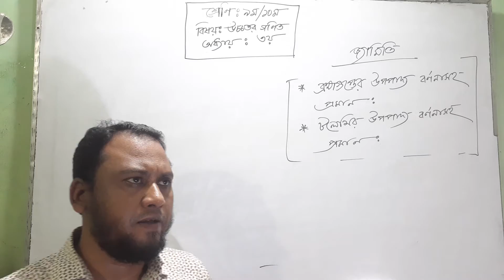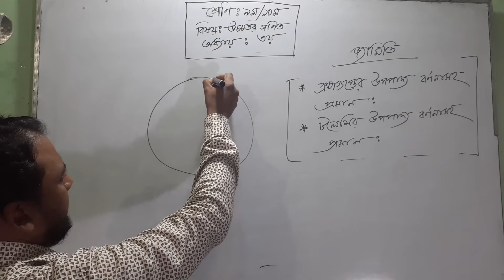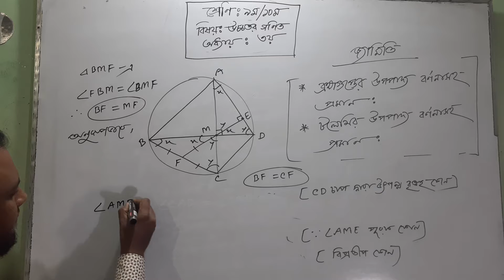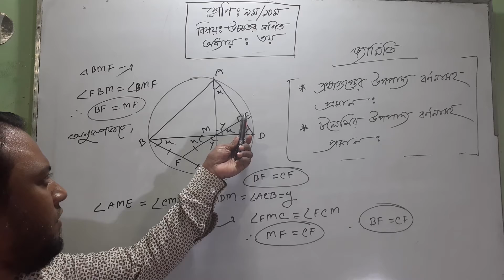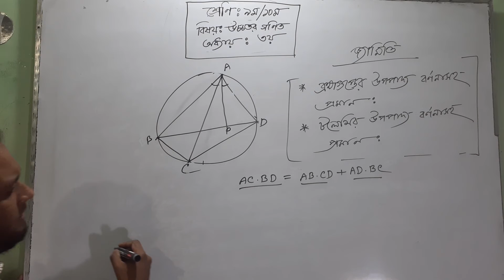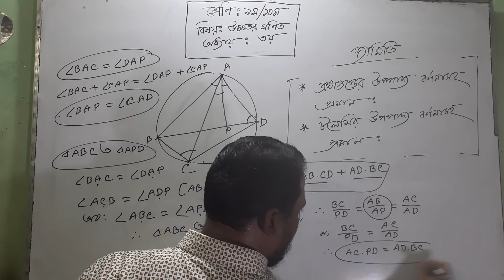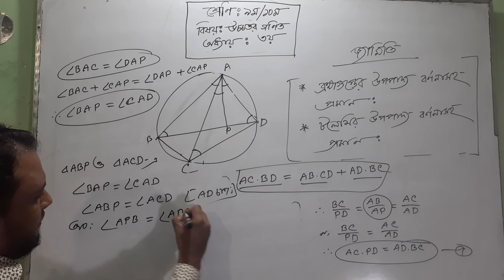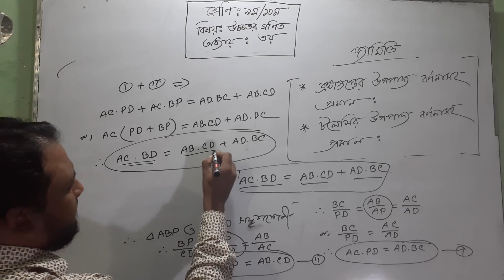৯ম/১০ম উঃ গণিত (৩য় অধ্যায়) হাজ্জাজ স্যার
মোঃ হাজ্জাজ মন্ডল, সহকারি শিক্ষক, গাইবান্ধা সরকারি উচ্চ বালক বিদ্যালয় গাইবান্ধা